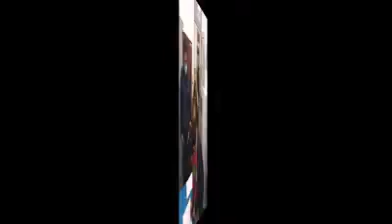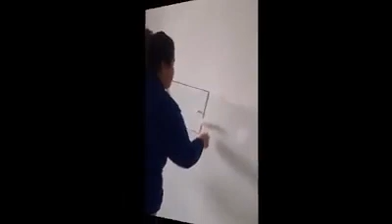"Argentina unida por Educación y Trabajo"